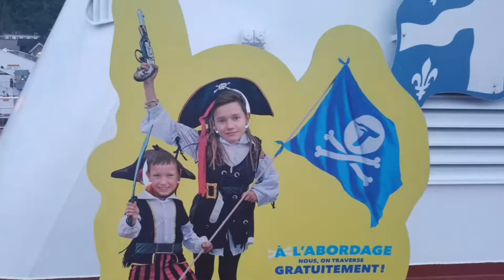Journey to St John's: Day 28- 30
Those Turners thoroughly explore and enjoy Québec City, Quebec.